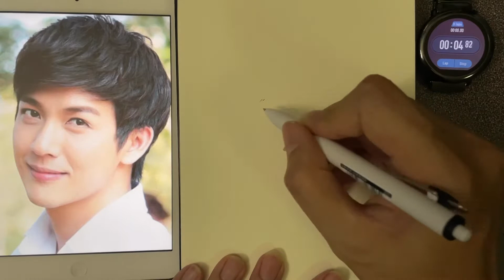วาด ดีเจ พุฒ ใน 10 นาที